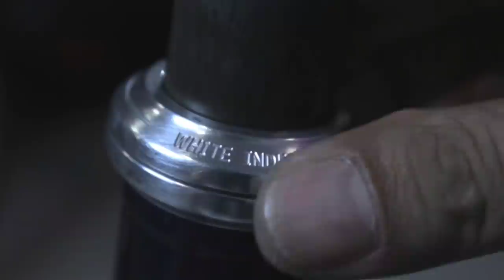Retro Klunker High-End 26er Bling: Velo Orange Piolet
Velo Orange Piolet
Retro Klunker Bling Build
With
Shimano XTR
White Industries
Paul Components
Tordestribe
Schwalbe Table Top
Nitto
Brooks
Red Monkey

edits by: sebastianjay and me...

Pls consider supporting the channel by availing
Bikecheckph official shirts

Pls join 👇
Bikecheckph FB group

BikecheckPH is now a Shopee Ambasador